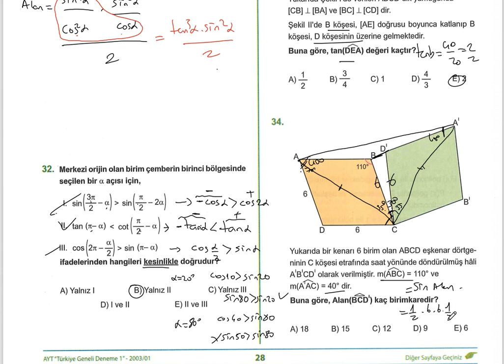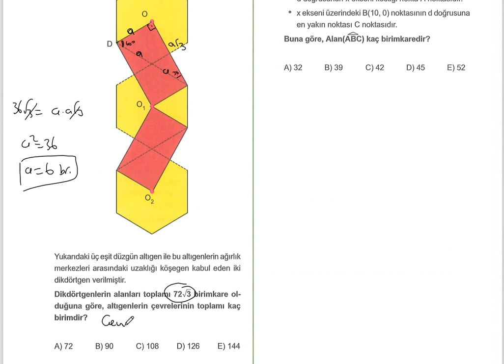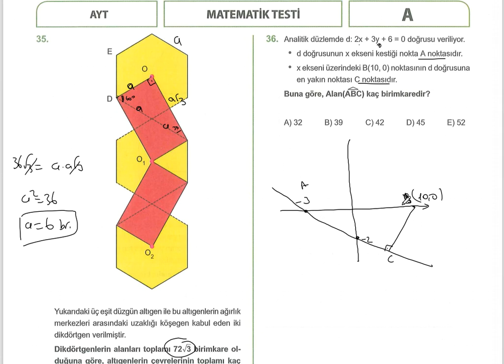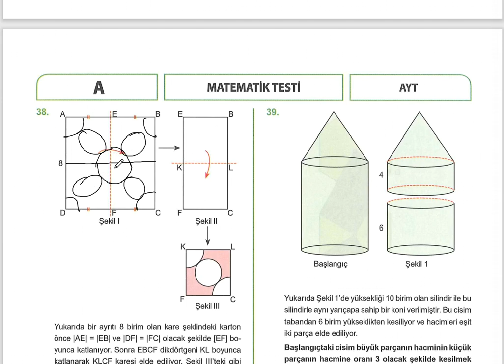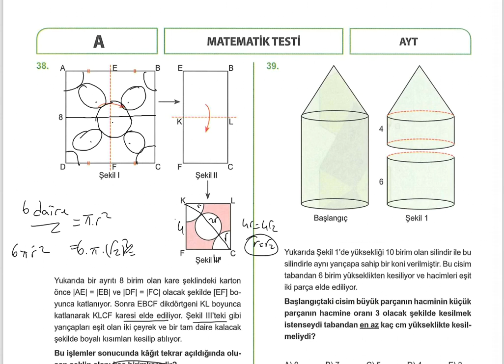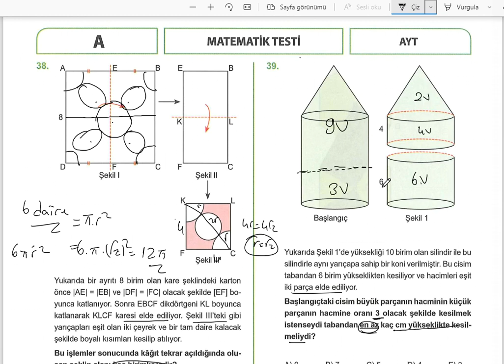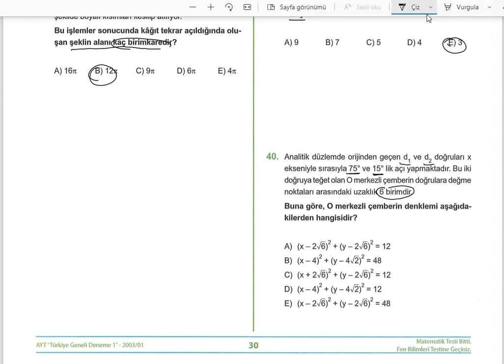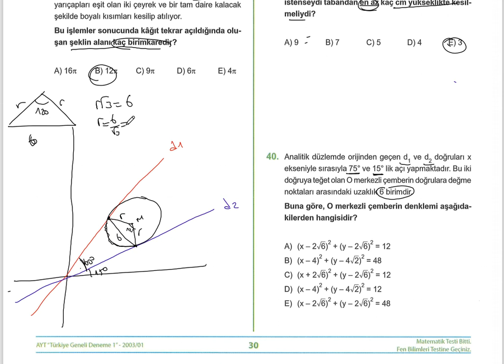04.06.2021 AYT Denemesi - Geometri Soru Çözümü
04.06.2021 AYT Denemesi - Geometri Soru Çözümü